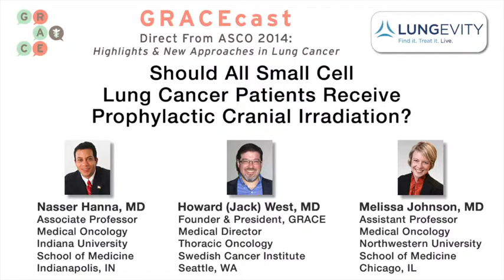Should All SCLC Patients Receive Prophylactic Cranial Irradiation?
The doctors discuss the circumstances under which small cell lung cancer patients should receive prophylactic cranial irradiation.